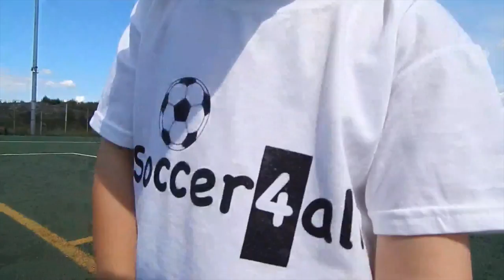Soccer4all Party Time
Team Anjou FC United it's Soccer4all Party Time & Player Presentation Saturday August 15  3:00- 5:00pm Roger Rousseau Anjou QC. Family Fun & Games open invitation to all players, coaches, family , friends  and Anjou Soccer Association partners to come and celebrate the end of another terrific summer soccer season. Pot Luck contributions of food and soft drinks.